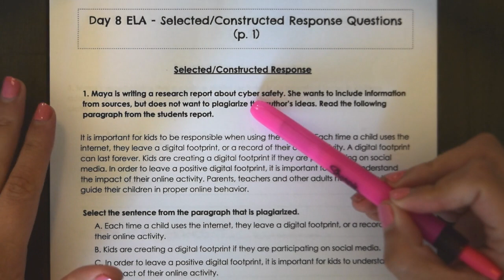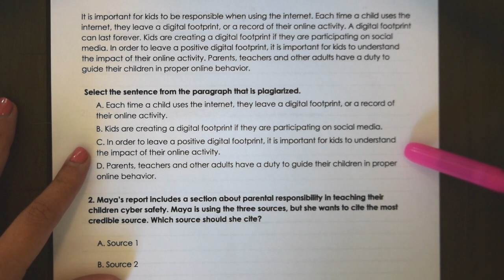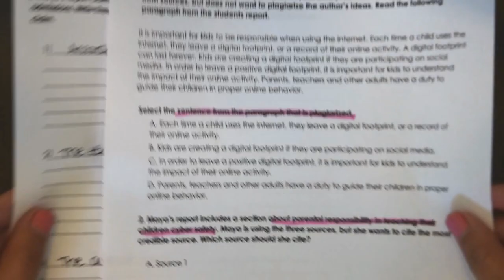Learning Packet Day 8